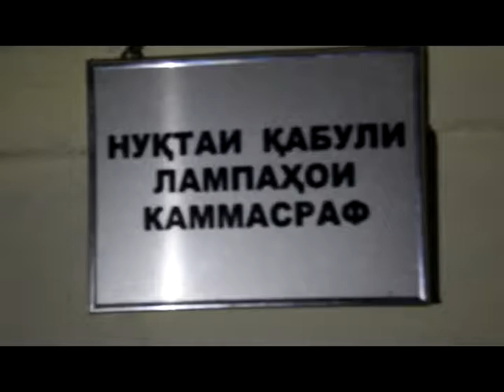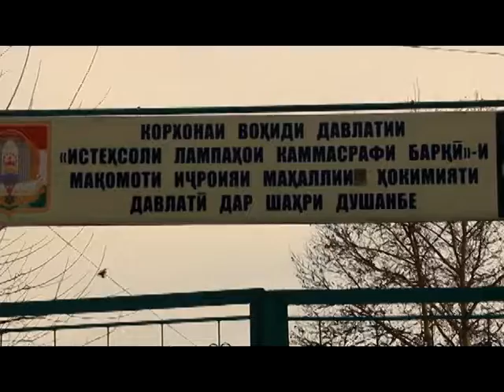The fate of mercury lamps in Tajikistan or how are these lamps recycled?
This video was prepared by journalists Zavkibek Solehov and Sanjar Hoshimi, during the training "Conglict sensetive-TV journalism", under the project "Media for imporved reporting on environment and natural resources in Central Asia", funded by European Union and implemened by Internews.